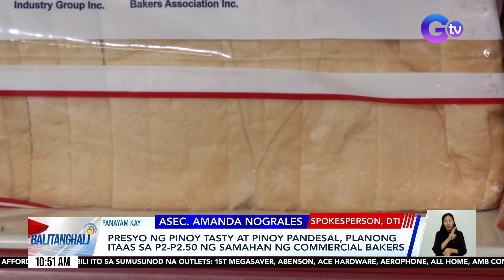P2-P2.50 na taas-presyo sa Pinoy tasty at Pinoy pandesal, hihilingin ng philbaking | BT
Humihirit ng halos tatlong pisong taas-presyo sa Pinoy tasty at Pinoy pandesal ang samahan ng mga commercial baker sa bansa.